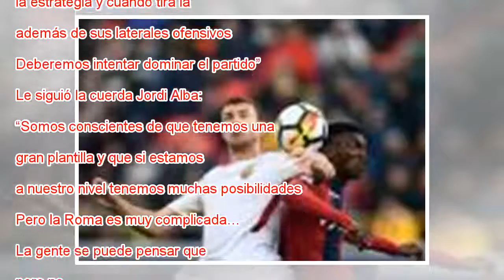Valverde: “No basta con un buen partido para pasar”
Ampliar foto Valverde, en la rueda de prensa de este martes. ALBERT GEA REUTERS Más pendiente de deshojar la margarita en la Liga porque ya se descuentan los partidos para su alirón, toda vez que le saca nueve puntos al Atlético, el Barça se centra e...